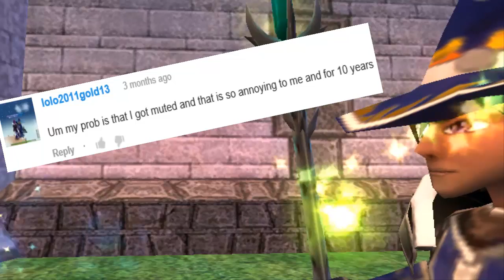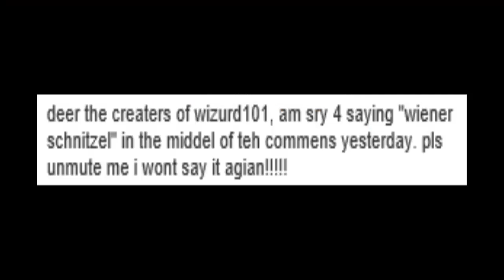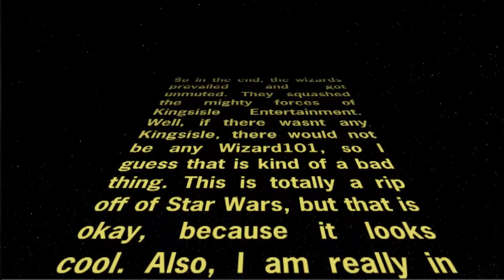How to Get Unmuted! -W101 Problems #5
Press "show more" if you are awesome :D

Well, I want to say thank you to everyone who participated in the making of this video! I really appreciate it!

I am going to try to post more often, I am very sorry for not posting very much. But hey, Summer is right around the corner and I will have more free time then to make more videos!

PLEASE IGNORE THE FOLLOWING TAGS:
funny wizard101 videos crowns membership gold pirate101 boss new world Khrysalis Part 2 Avalon Azteca walkthrough comedy austinhawktalon Austin Hawktalon music myth ice fire balance death life storm class school movie spell spells 95 level card cards generator call of duty skit